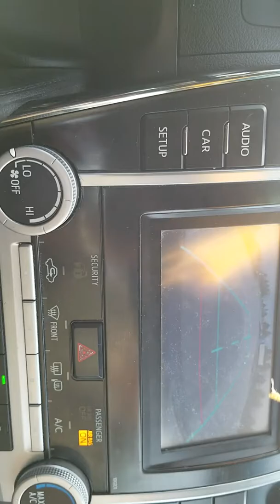::WaltonResidence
Did a drive thru after church today (1.6.2019) ::MakingProgress